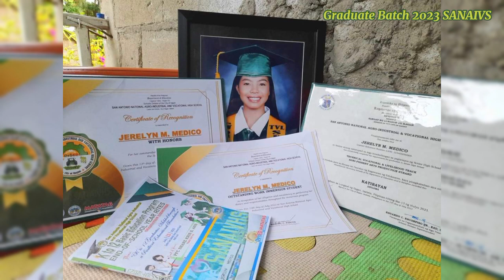THE GRADUATION DAY OF MY YOUNGEST SISTER/BATCH 2023/ (SANAIVHS)